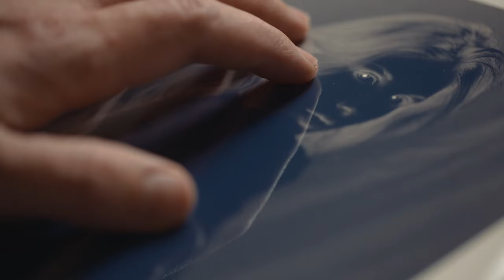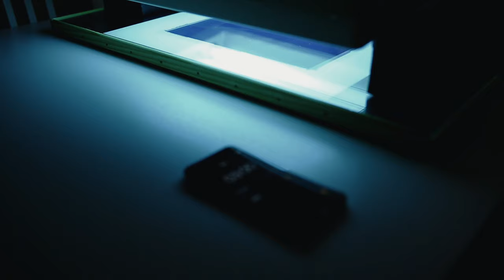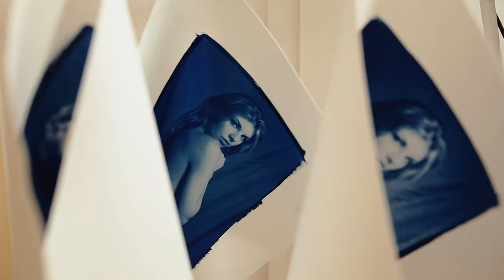Handarbeit Edeldruck: CYANOTYPE vorgestellt VLOG#11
Ich zeige Euch, wie ich ein Portrait im Edeldruckverfahren Cyanotypie (engl. Cyanotype) in Handarbeit anfertige.

Hier die Links zum verwendeten Equipment. Das ist nicht der Grund warum ich meine Videos mache, es ist mir aber wichtig, dass ihr das wisst :)

Meine Primäre Fotokamera
Mein Lieblings-Canon-Objektiv
Die Kamera mit der ich filme
Video Gimbal
Flow Mow für Zeitraffer
Carbon Stativ
L-Bracket Schnellwechselplatte